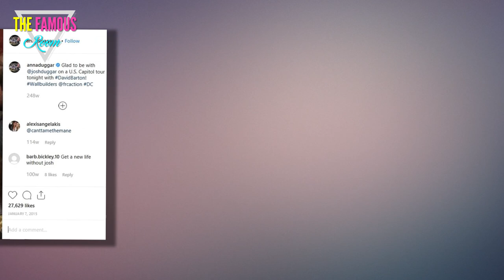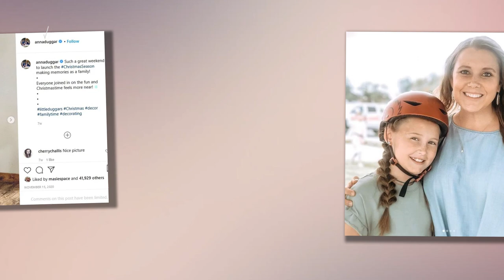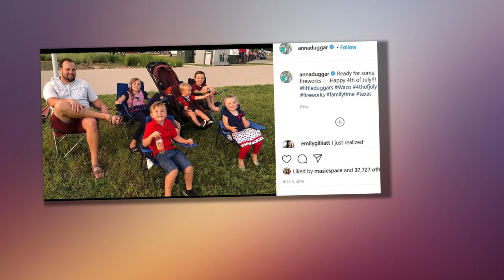Anna Duggar - Did She Just Drop a Hint That She's Pregnant With Baby #7?!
Usually, when a member of the Duggar family gets pregnant, she can't wait to shout the news from the rooftops

But Anna Duggar's situation is very different from those of her sisters-in-law.

Though she's still beloved by Counting On fans, Anna is married to the infamous Josh Duggar, which means there's a tinge of scandal to just about everything she does.

When Anna became pregnant with her sixth child, she eagerly shared the news with the public.

And she was probably shocked by the less than enthusiastic reaction.

It turns out some folks don't love the idea of a known sexual predator welcoming more children into his home.

These days, it's rumored that Anna is pregnant with her seventh child, but so far, she's refused to comment on the matter.

And it's not hard to see why.

Either the rumors are untrue, and the entire internet has been needlessly calling attention to Anna's midsection for several weeks now.

Or they're untrue, and Anna can look forward to being harassed for the next several months, as she receives all of the rage critics usually direct at Josh,

We're not defending her decision to stay married to a man who molested five young girls, but you can see how Anna might feel that she's stuck in a "rock and a hard place" situation.

And that might be why she's choosing to focus on someone else's uterus instead.

"We're adding a little more love to our family," Susanna wrote.

"Due to arrive 5.8.2021. surprisebigsis, pregnant and loveyoualready."

Susanna is persona non grata at Duggar family functions due to the fact that she's divorced and she welcomed her first child out of wedlock.

We probably don't need to tell you that those are both major no-nos in Jim Bob's world.

In spite of what Jim Bob thinks, Anna has decided to maintain contact with her sister, a decision that's probably not popular among her in-laws.

Anna is not exactly one of the Duggar family's resident rebels -- in fact, she's often criticized for sticking too closely to Jim Bob's cultish teachings.

But on the Susanna matter, she's stood firm.

And this week, Anna publicly sided with her sister by enthusiastically commenting on Susanna's latest pregnancy pic.

Susanna posted the above photo, and Anna was quick to respond with one word that confirms the siblings are as close as ever:

"Stunning!" she wrote.

Now, to us, this story is worth reporting because it serves as an encouraging reminder that Anna is not entirely under her father-in-law's thumb.

She knows that Jim Bob would prefer that she not interact with her sister in public forums, but she did so anyway.

That's good stuff.

However, for many Duggar fans, this exchange serves as further evidence that Anna is pregnant.

We guess they think that the only reason Anna is commenting is because she has babies on the brain?

We're not really sure, but for whatever reason, fans are full-blown obsessed with the possibility of Anna welcoming a seventh child.

To be honest, we have no idea if she's currently expecting, but if not, we're sure she will be relatively soon.

And it seems that whenever the time comes, she'll want to brace herself for a whole lot of unwelcome attention from "fans."